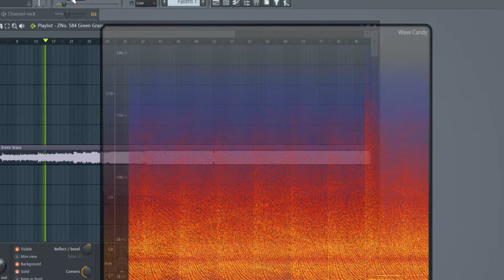Snake Noise - Green Grass (preview/spot)